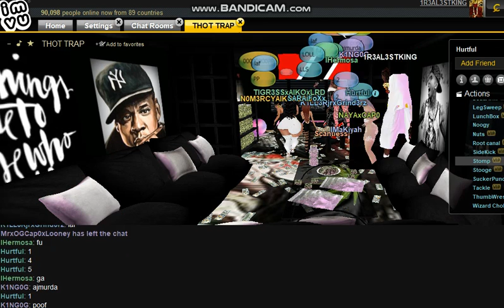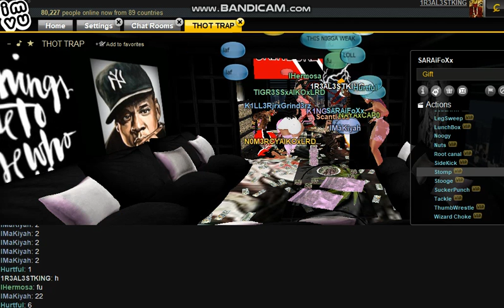Hurtful&SARAiFoXx PRT3@D JUMP THO BUT NP